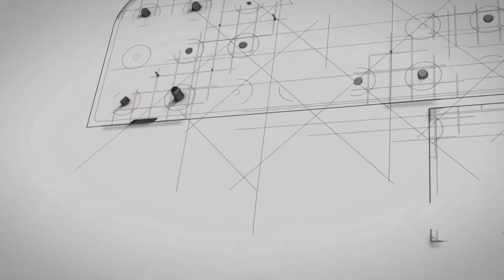Bedford Street Landfill Vertical Expansion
In July 2017, the FKG Group commenced work on the landfill of Bedford Street in Toowoomba. To keep up with the growing demand to store more and more landfill a vertical expansion was required.The project was completed in 7 months.